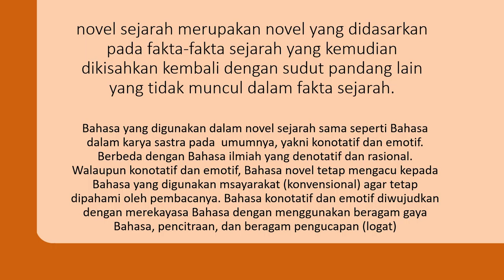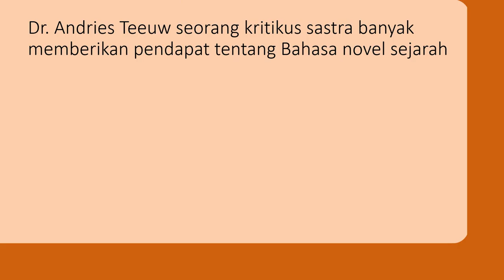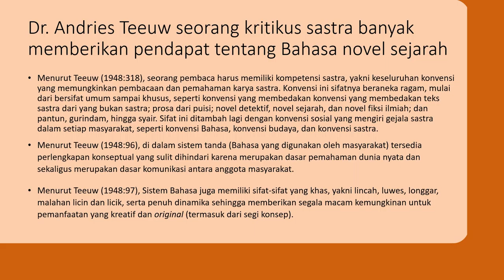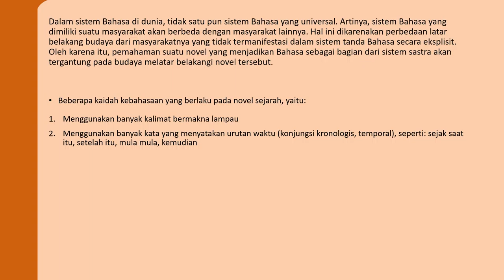Rangkuman Analisis Bahasa Novel Sejarah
Nama: Anandiaz Agung Pradana
Absen: 11
Kelas: XII RPL 1